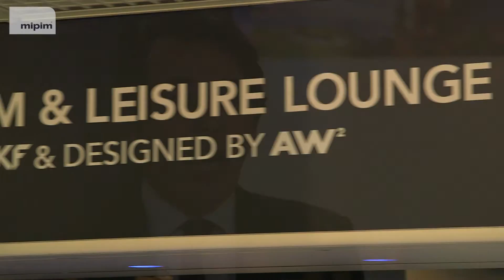Hotel & Tourism at MIPIM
B&B Hotels' Laurent Bonnefous and Howarth HTL's Philippe Doizelet discuss the main challenges of Hotel industry ahead of MIPIM 2017, in Cannes.

The world's leading property market takes place 14-17 March 2017 at Palais des Festivals, Cannes.